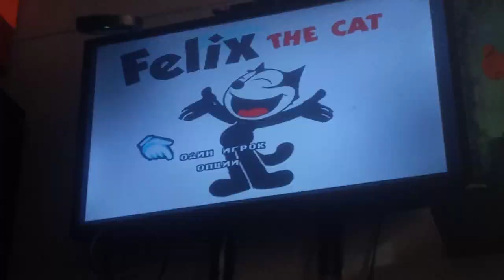Felix The Cat (Genesis Bootleg) Game Over speedrun in 18s 967ms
barely wr